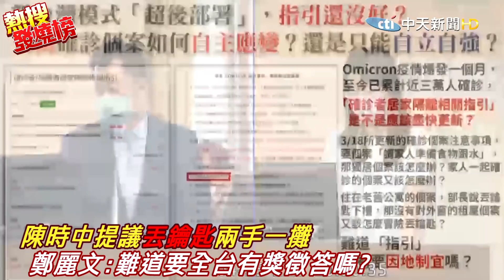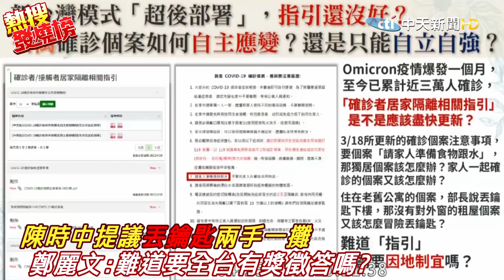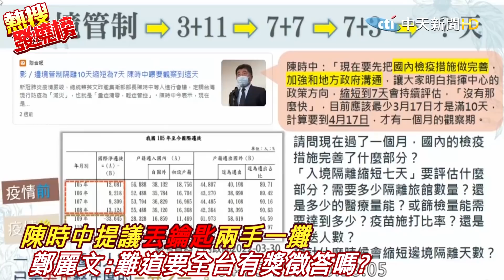陳時中提議"丟鑰匙下樓"兩手一攤! 鄭麗文傻眼:要全台有獎徵答嗎? |熱搜發燒榜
責任小編 斜編/快馬加編

立委鄭麗文質詢內政部長陳宗彥時批評，指揮中心的防疫指引並沒有與時俱進，現在疫情大爆發陳時中部長竟還喊出丟鑰匙下樓這種方法，兩手一攤根本不知民間疾苦。